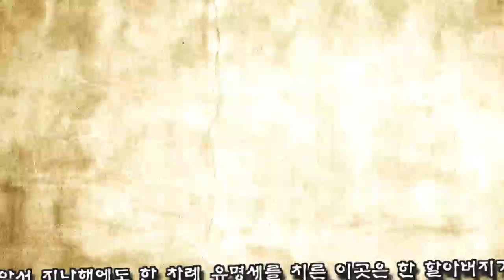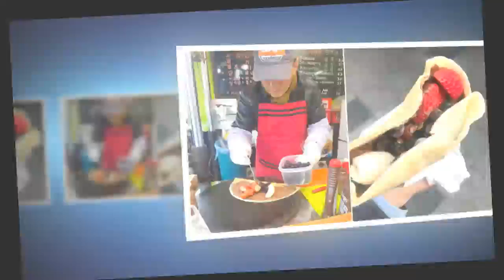과일 상태 안 좋으면 그 자리서 바로 버리는 청결甲 동대문 크레페 할아버지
동대문에서 어느 할아버지가 판매하는 3천원대 ‘과일 듬뿍’ 크레페가 큰 인기다.